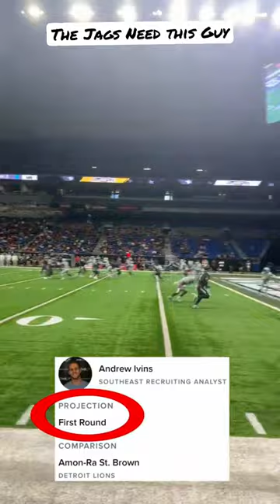The Jacksonville Jaguars Need this Guy